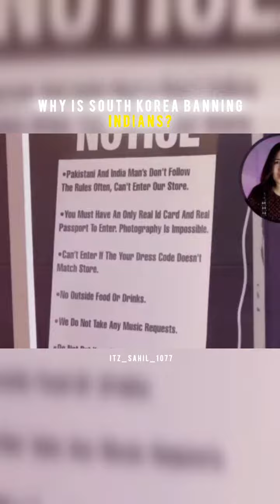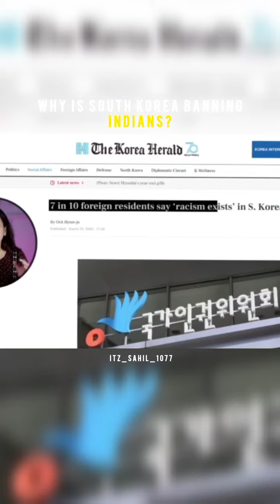Why is South Korea Banning Indians?